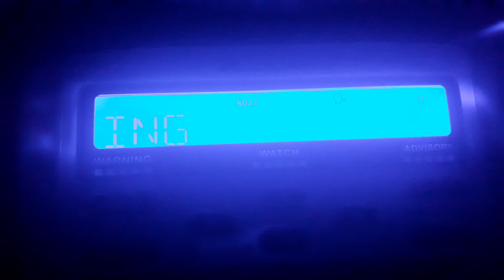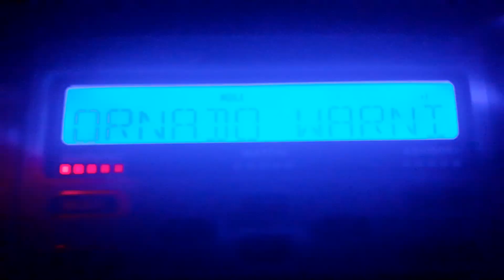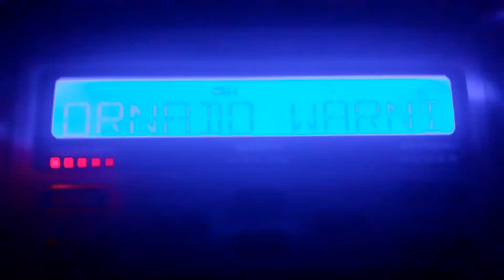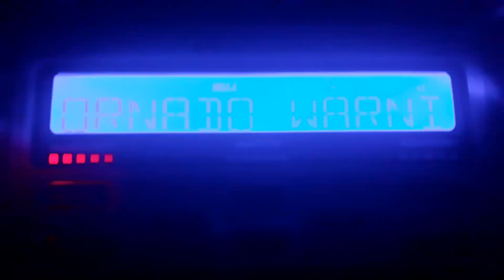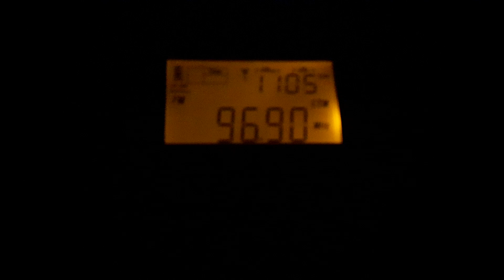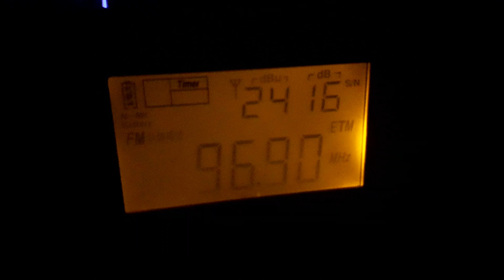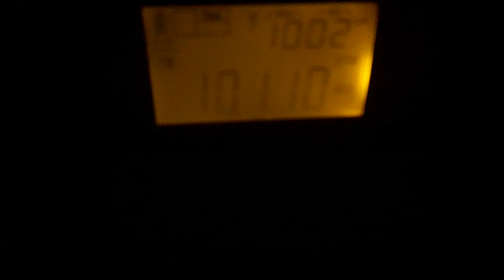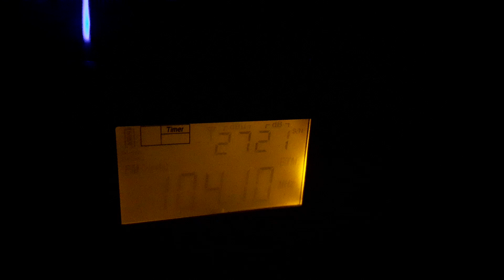EAS #9-11 Tornado Warning for Willacy county (NWR AND FM) [19/06/2024]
Tornado Warning
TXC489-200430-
/O.NEW.KBRO.TO.W.0002.240620T0402Z-240620T0430Z/

Tornado Warning
National Weather Service Brownsville TX
1102 PM CDT Wed Jun 19 2024

The National Weather Service in Brownsville has issued a

  Central Willacy County in Deep South Texas...

* At 1102 PM CDT, a severe thunderstorm capable of producing a
  tornado was located near Arroyo City, moving west at 55 mph.

  HAZARD...Tornado.

  San Perlita, San Perlita High School, Willamar, and Porfirio
  around 1105 PM CDT.
  Raymondville, Lyford, Reber Memorial Library, Raymondville Golf
  Course, Lyford High School, Lyford Elementary School, Lyford City
  Hall, Raymondville Fire Station, Raymondville Police Department,
  and Raymondville High School around 1115 PM CDT.
  Yturria around 1120 PM CDT.

Other locations impacted by this tornadic thunderstorm include Los
Coyotes and Los Angeles Subdivision.

PRECAUTIONARY/PREPAREDNESS ACTIONS...

mobile home, or in a vehicle, move to the closest substantial shelter
and protect yourself from flying debris.

Tornadoes are extremely difficult to see and confirm at night. Do not
wait to see or hear the tornado. TAKE COVER NOW!